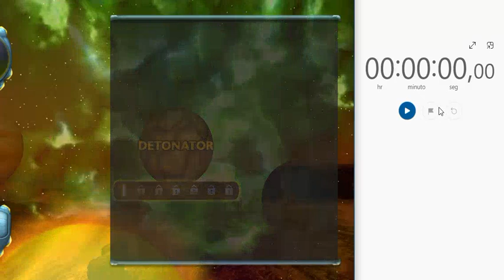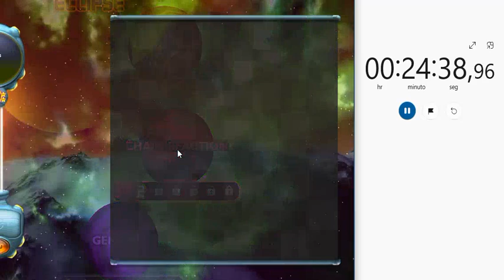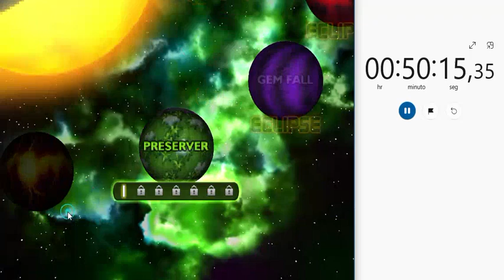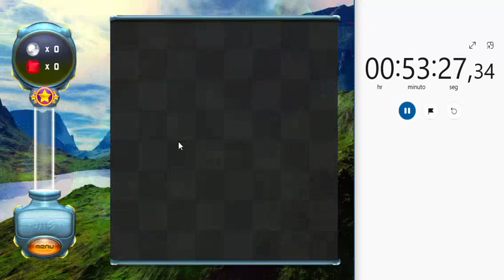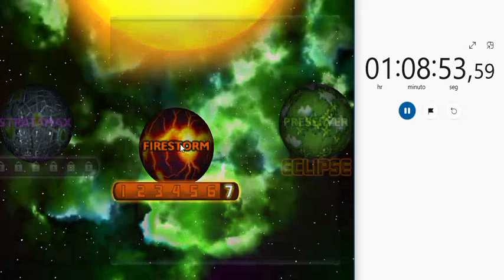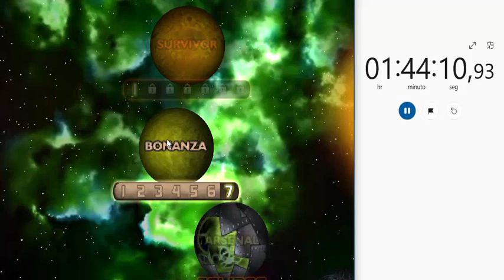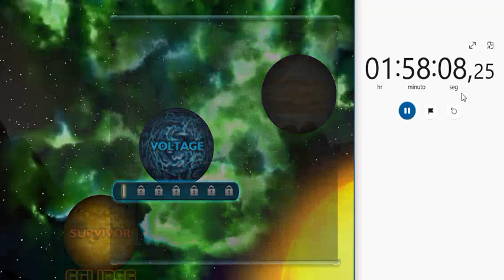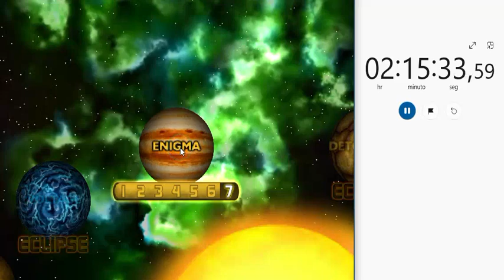bejeweled twist modo desafio 100%: speedrun 2:16:30.45